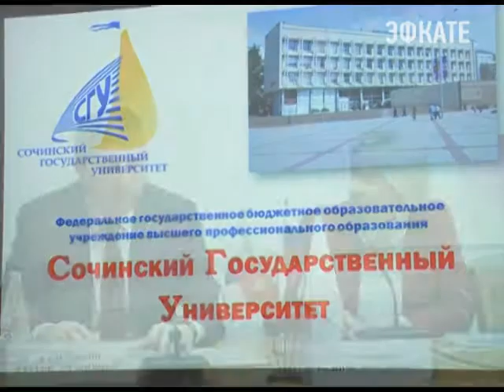Работать на перспективу и учиться работать качественно. Новости 24 Сочи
Сегодня в Сочинском Госуниверситете прошла встреча преподавательского состава с выпускниками Российской Академии народного хозяйства и государственной службы при президенте РФ. Цель-наладить деловое сотрудничество с целью развития бизнеса в Сочи.
Сочи. Новости.
Телеканал Эфкате.